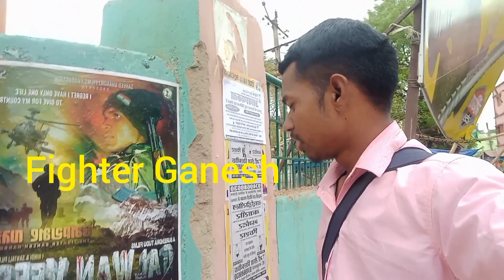My first vlogs dumka new santali vlogs videos dumka rdm lifestyle Tv yt videos ramdhan marandi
My first vlogs dumka new santali vlogs videos dumka rdm lifestyle Tv yt videos

Tihing aak new santali Vlogs videos :- My first vlogs dumka new santali vlogs videos dumka rdm lifestyle Tv yt videos ramdhan marandi

gohar gi sanam ku nowa rdm life style tv YouTube Channel re aape sanam ku gi sagun daram R Tihing do bun Sen lena dumka Bazar te jaha do Mena jharkhand disam reyak uprajyadhani ona sao sao te santhal pargana ho ku metak tabuna r nowa sao sao te joto din leka gi Tihing ho aape sur te MIT new santali Vlogs video seter kak tabuna r Joto vlogsvideos leka gi Tihing aak santali vlogs video ho yel r saport tabun pe R nowa santali Vlogs video yel tayam like 👍 R sher r comments do aalu pe hiring tabun na R nowa rdm life style tv YouTube Channel re pe nawa gi khaj nowa huding machha YouTube Channel Subscribe tabun pe ma Tobe Sanam Ku gi inj pahata sekh khoj aadi aadi gun manao johar

.dumka. ranishwar. jharkhand.

.thanks. for. watching.